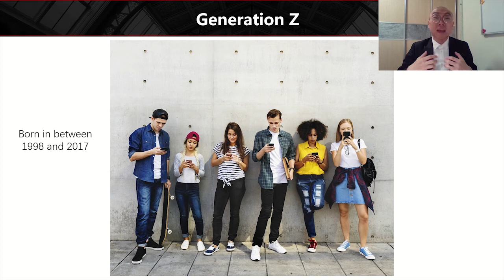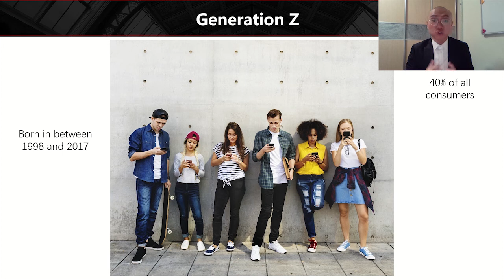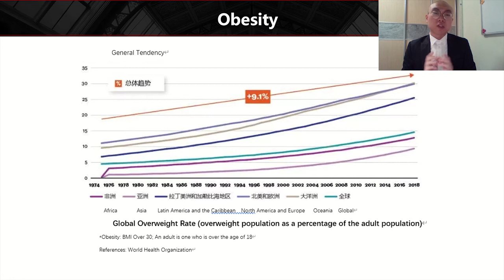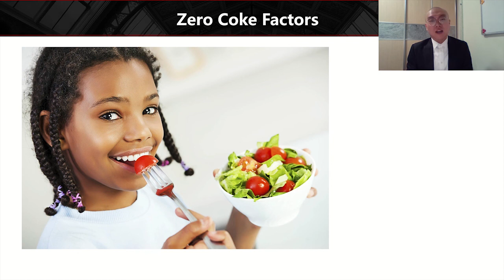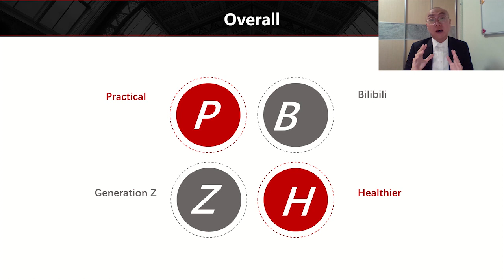Ad Pitch Assignment for COMM 4665 from Harry